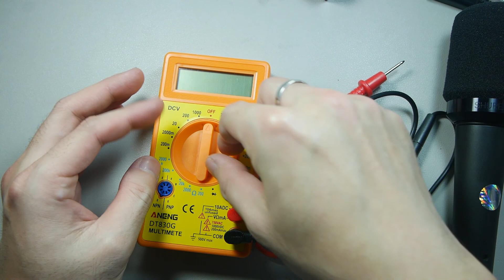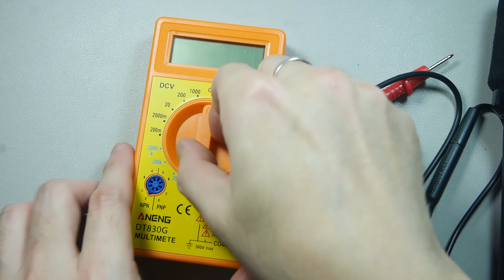หลุกหลิก #42 วิธีตรวจดู Shure SM57 และ SM58 ของแท้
สนับสนุนให้กำลังใจช่องได้ที่นี่